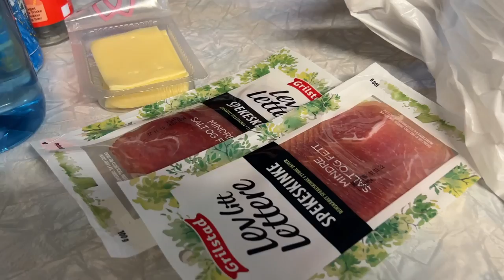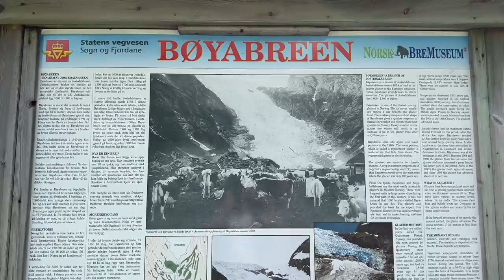Flåm, Fjord Cruises and the Most Beautiful Train Journey in the World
Hello and welcome to the second episode of or Norway Road Trip!

In this episode we explore the area of Flåm where we camp for 2 nights. As part of our adventures we took the Flåm railway which is often described as one of the most beautiful train journeys in the world, and explored the fjord with a cruise to Gudvangen!